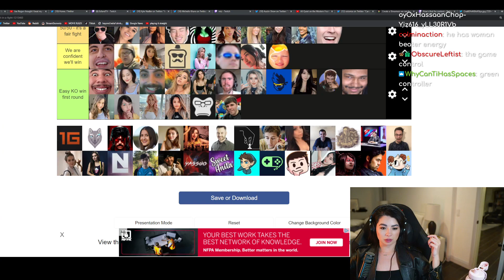Caroline learns about Tyler1